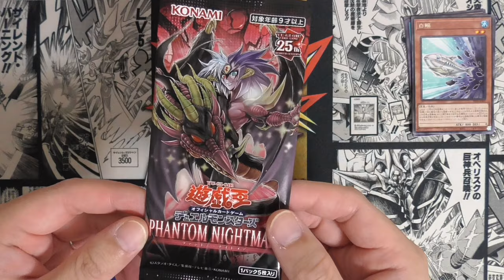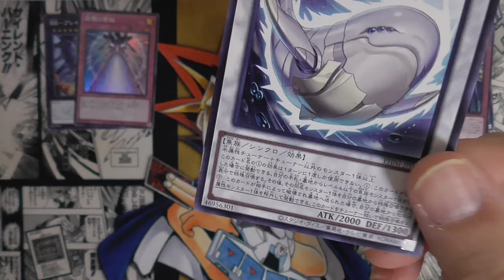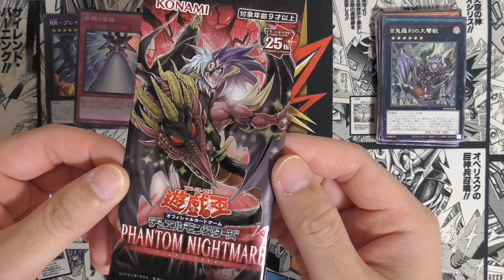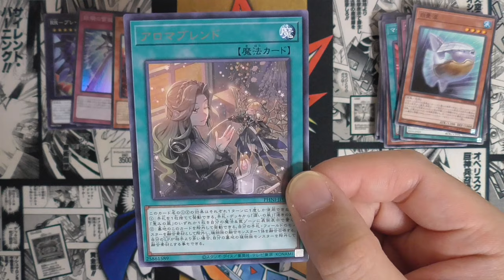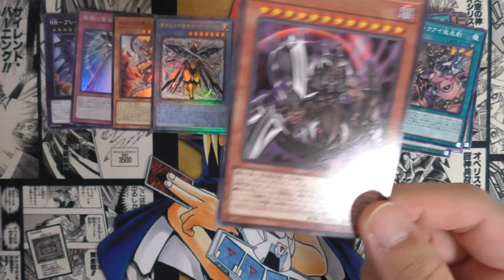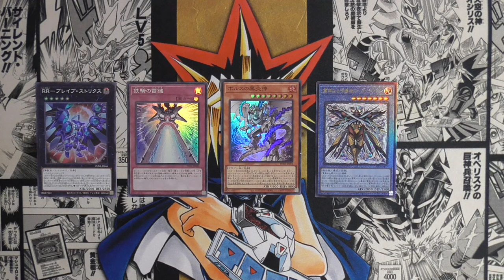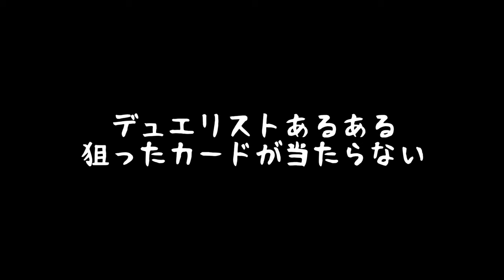【遊戯王】25thレア？当ててやんよ。今回も投稿が出遅れたPHANTOM NIGHTMARE 10パック開封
今回は最新弾のPHANTOM NIGHTMARE 10パック開封です。他の投稿者さんは発売日に投稿して凄いなぁ。自分はいつも発売日の数日後です（威張るな）。